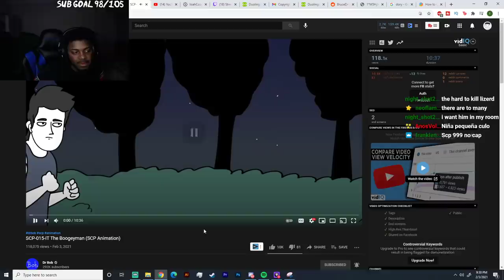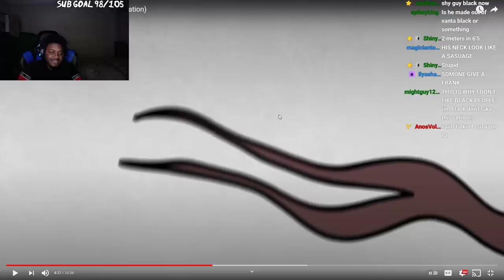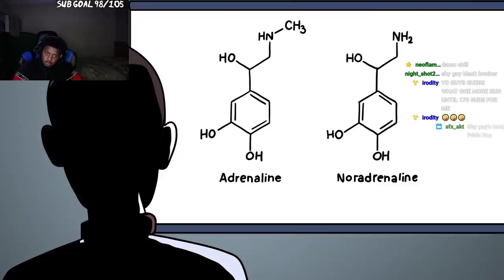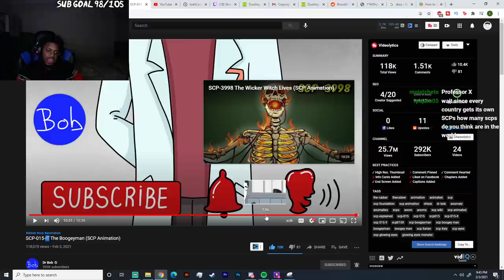SCP-015-IT The Boogeyman REACTION (SCP Animation)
SocialClub: @IsiahCozy

$IsiahCozy